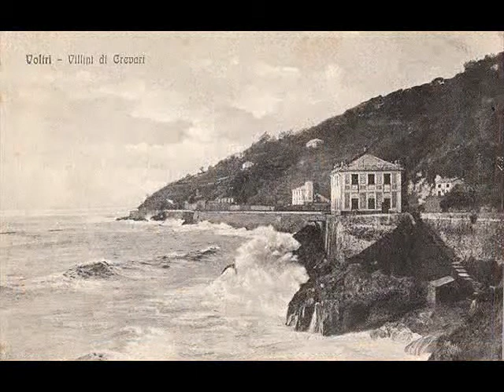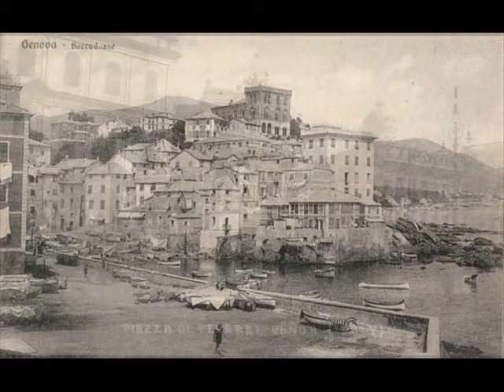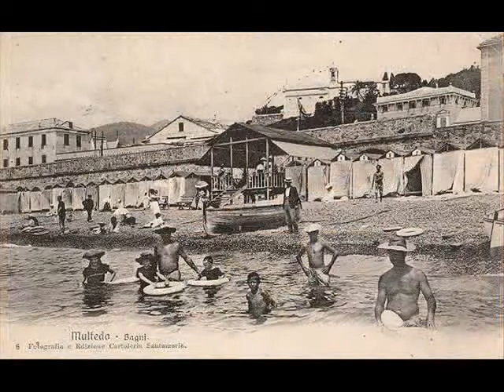VEGIA ZENA.by Luca Pacchiotti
un piccolo tributo alla superba,ombellico del mondo e culla della civiltà,luce del mediterraneo,che ha dato natali di grandi uomini che hanno cambiato il mondo con invenzioni,scoperte,intuizioni geniali e brevetti.
poche persone sanno che molti usi e costumi,oggetti e mestieri sono nati da Genovesi. vogliamo citarne alcuni,dei più importanti. o più famosi?
le banche o istituti di credito!
il giuoco del calcio!
il bagnino di salvataggio o baywacht
il giuoco del lotto!
la borsa valori!
la lista e ancora lunga ma, ricordate che grazie ad un Genovese abbiamo scoperto che la terra è rotonda.